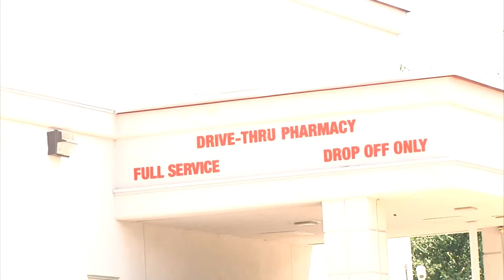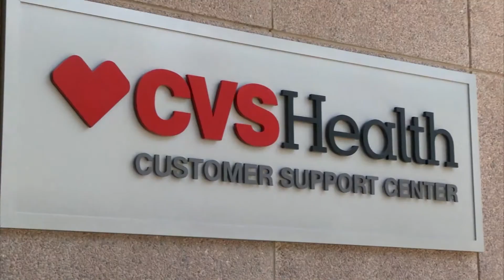CVS No Cigs 6pm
If you are looking to buy cigarettes, you will not find them at CVS Pharmacy. The company made a landmark decision today to stop selling tobacco products.